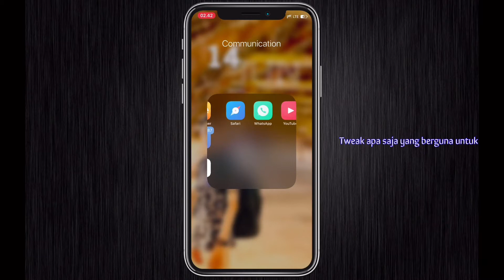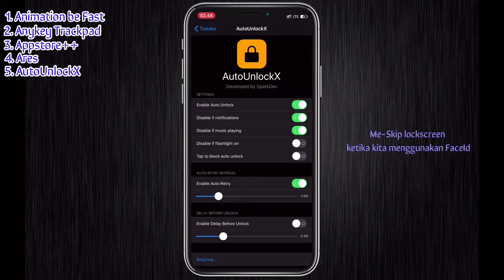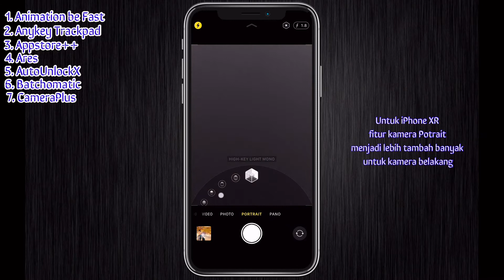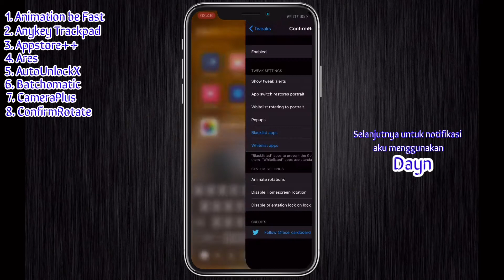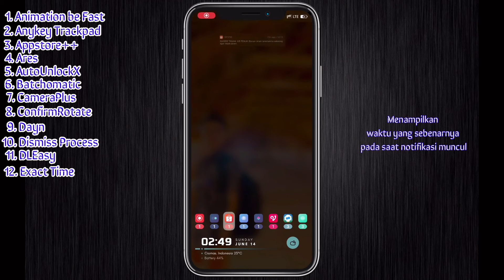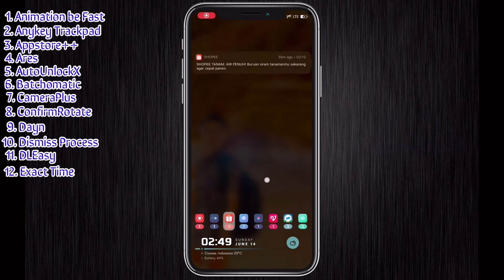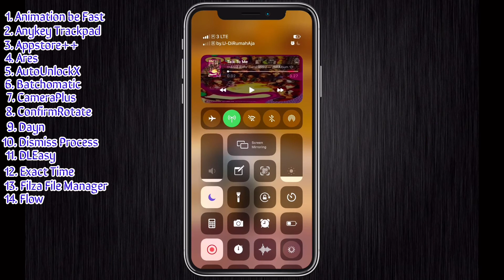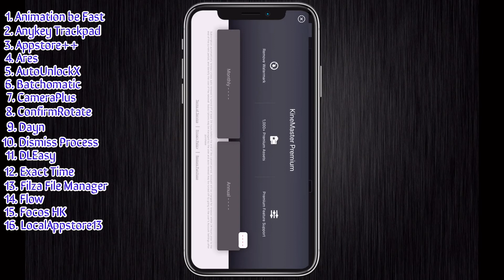Part 2 - 18 Tweak Jailbreak | XR 13.5 | Technologyal (#25)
Oke setelah di video sebelumnya aku membahas tweak yang aku pakai untuk notification, homescreen dan lockscreen, kali ini tweaknya aku susun berdasarkan abjad ya, silakan ditonton.

Untuk repositorynya adalah sebagai berikut:

25memo(YAL)ies Video

Editor : @ddiyal
Naskah by: @ddiyal
Dubber : @ddiyal
Bumper Music: no bumper guys :)
Alat:

Mic : dari hapenya
Editing tools : kinemaster

Thanks guys sudah berkunjung, support kalian aku tunggu yaaa